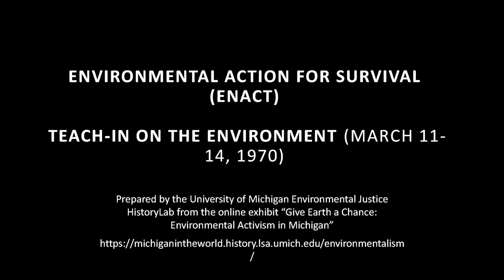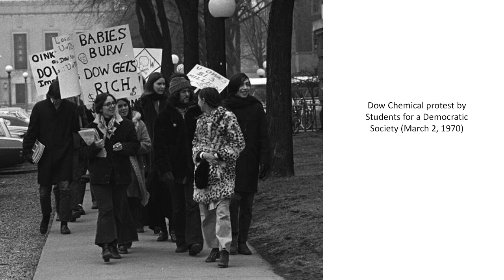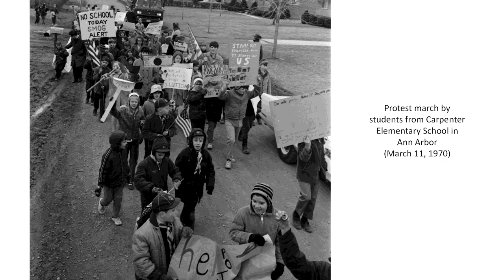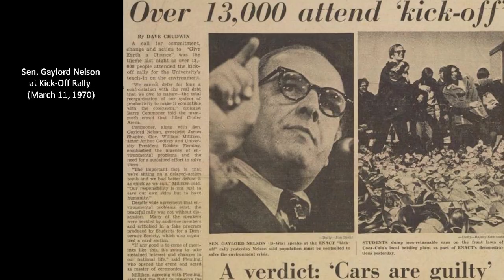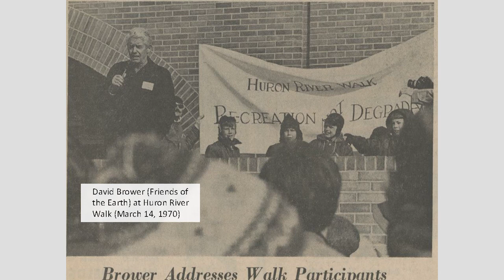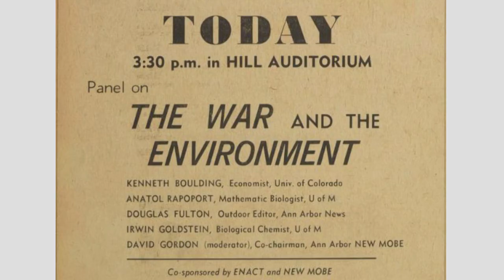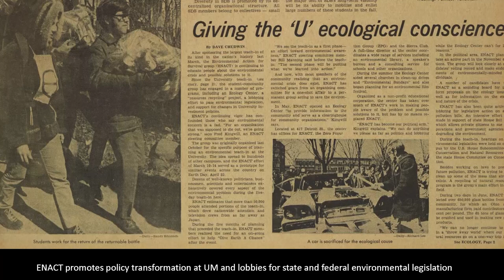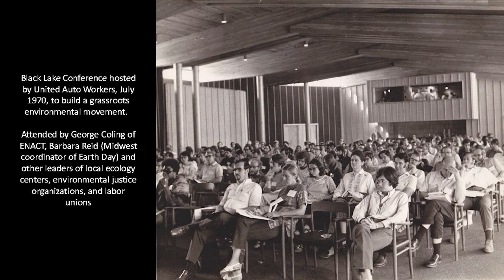The History and Legacies of U-M's 1970 Teach-In on the Environment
The March 1970 Teach-In on the Environment (the model for the first Earth Day) was organized by the U-M student organization Environmental Action for Survival (ENACT). The success of this four-day event on the U-M campus and in the Ann Arbor community is legendary, and many ENACT members went on to make significant impacts in the environmental and sustainability fields. Six leaders of ENACT and of the national Earth Day planning committee will hold a panel discussion that honors the rich history of U-M's Teach-In on the Environment. They will also share insights on the evolution of the movement--and the ongoing work they are involved in today.

Panelists included:
Barbara R. Alexander (BA ’68) - Consumer Affairs Consultant, Former Director, Consumer Assistance Division, Maine Public Utilities Commission David Allan (PhD) - Professor Emeritus, U-M, Former acting dean, U-M’s School for Environment and Sustainability
George Coling - Occupational health and environmental justice advocate, Former Executive Director, National Fuel Funds Network
Arthur Hanson (PhD) - Canadian global and regional ecologist, professor, Distinguished Fellow and former President, International Institute for Sustainable Development
Elizabeth Grant Kingwill (MS Resource Management '73, MA in Psychology) - Mental health counselor, Former Board of Directors member, Sierra Club local chapter
Doug Scott (BS '66) - Career strategist and lobbyist for conservation and environment, Former Associate Executive Director, Sierra Club
Matt Lassiter (PhD) - Panel Moderator, U-M Professor of History and Arthur F. Thurnau Professor, Award-winning author